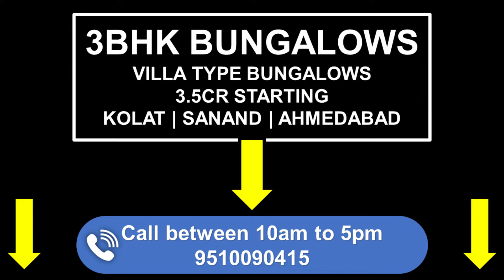168 - 3BHK Bungalows | For Sale in Ahmedabad | Sample House | 360 degrees Home Tour@ShooraCreation